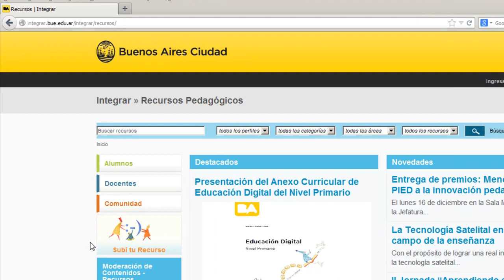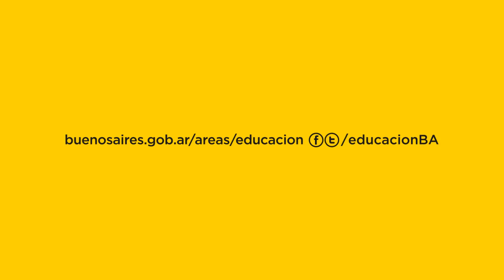Proyecto literario: Stop Motion